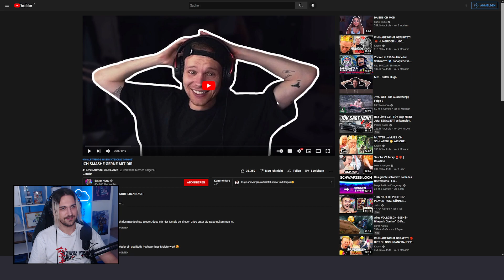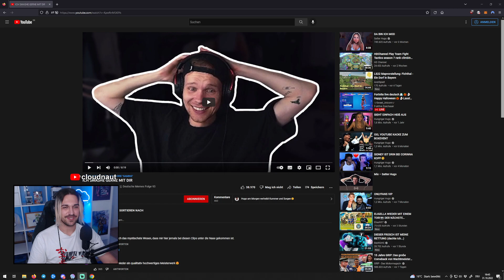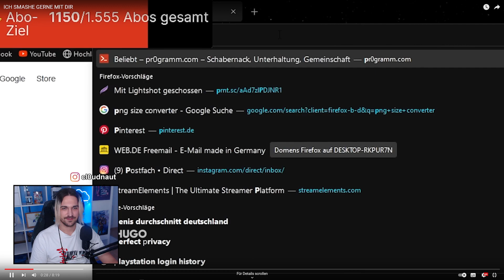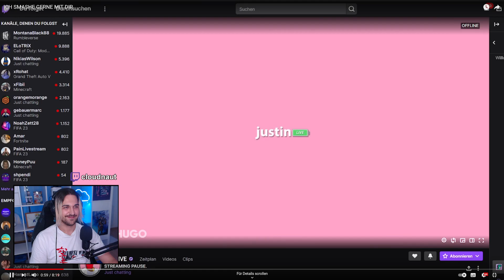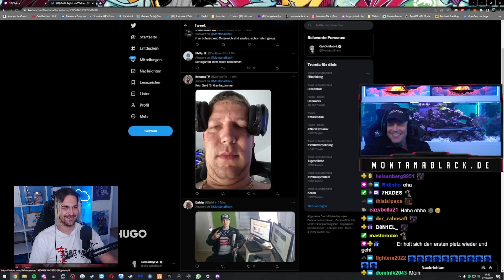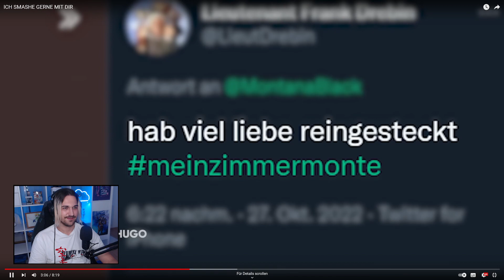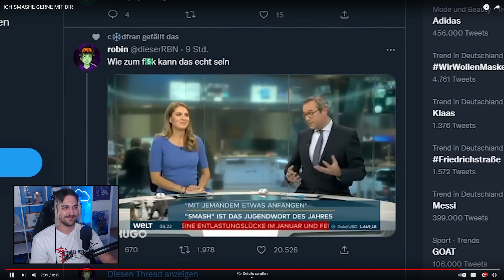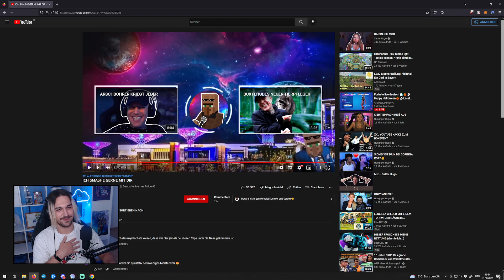REACTION auf ICH SMASHE GERNE MIT DIR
Ungeschnittener Just Chatting Livestream von Twitch in dem auf " ICH SMASHE GERNE MIT DIR " von Satter Hugo reagiert wird.